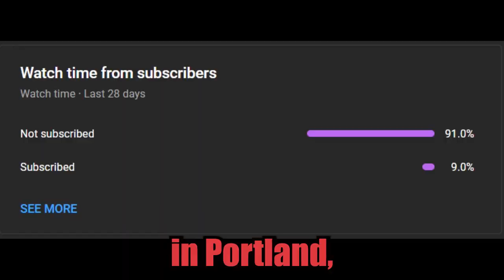The Trail Blazers Have An INSANELY Bright Future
When the Portland Trail Blazers selected Scoot Henderson number three overall in the 2023 NBA Draft, it meant things were changing. It made it overwhelmingly likely that Damian Lillard, arguably the greatest player in franchise history, would not return for the 2024 season. He requested a trade on the first day of free agency, and although he hasn’t been dealt yet, it’s being reported they hope to do so before the start of training camp. He spent the past 11 seasons with Portland, and was a star from the start, averaging 19 points per game as a rookie. Him finally asking out signals the end of an era. But with that brings the start of a new one. They have the second best prospect from this year’s NBA draft, and most insiders claim Scoot would’ve gone first overall in most draft years. They also have one of the league’s highest upside youngsters in Shaedon Sharpe, who has even gotten comparisons as high as Kobe Bryant. The final and most proven member of their young big three is Anfernee Simons, who’s a sort of Damian Lillard lite, and averaged 21 points per game and attempted 9 threes per game last season. The team has some very high end young talent, and the future is bright in Portland. That doesn’t even account for the players they could get back in the Lillard trade. All three of their new core are 24 or younger and will all become much better than they are right now. They also have a very good player right now in Jerami Grant, who will likely be dealt for more young pieces at the 2024 trade deadline. The team is going from no man’s land over the past couple seasons to a team with a clear path moving forward. I’d call that a win. The Portland Trail Blazers Have An INSANELY Bright Future.